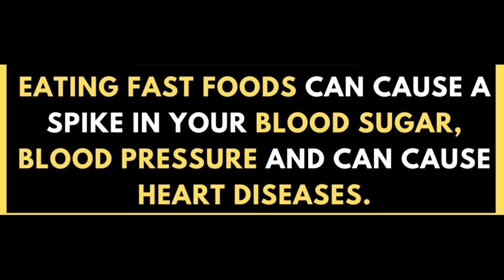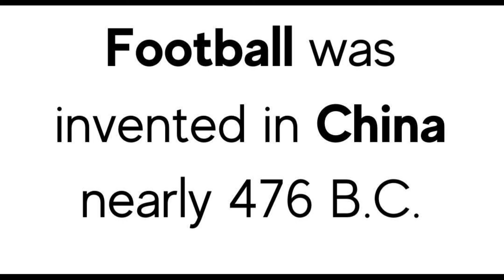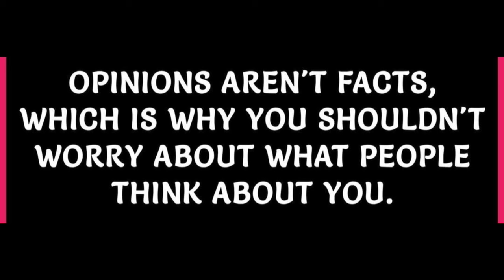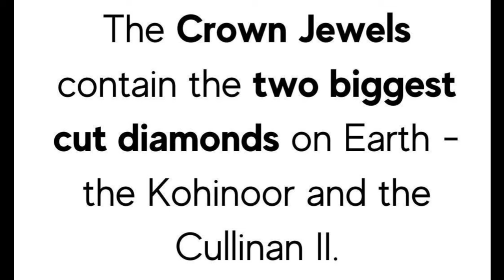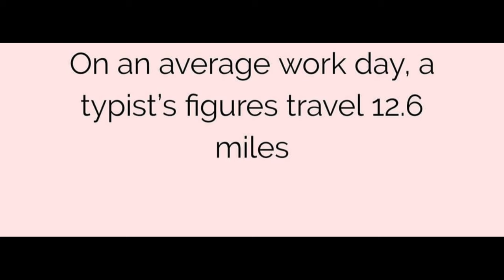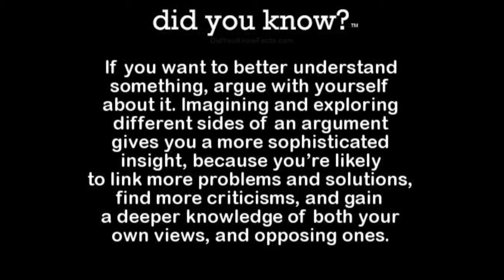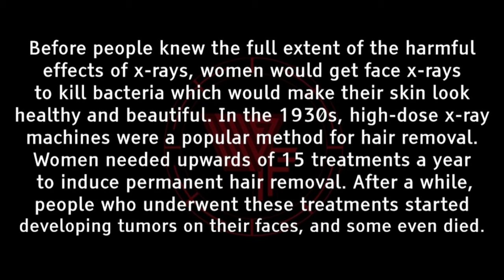Wonderful Facts you should know #1617// Facts All Day